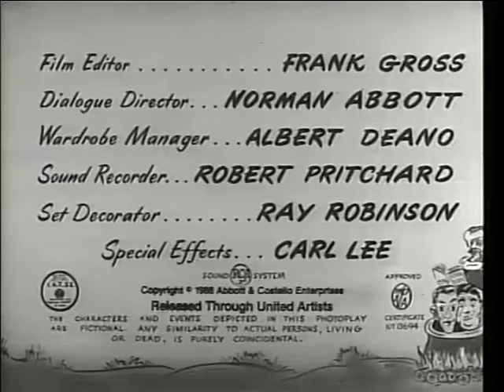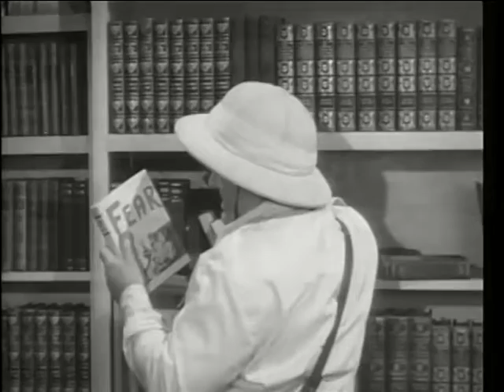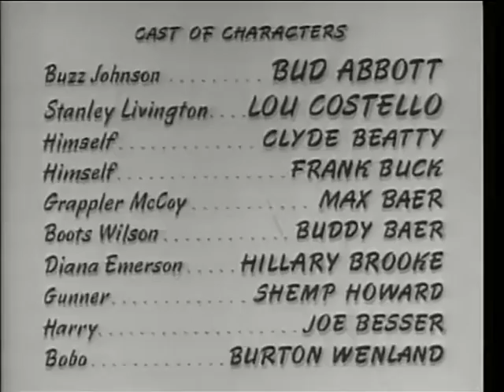Abbott & Costello: Africa Screams (1949)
Africa Screams is a 1949 American adventure comedy film directed by Charles Barton and starring Abbott and Costello. It parodies the safari genre. The title is a play on the title of the 1930 documentary Africa Speaks! The supporting cast features Clyde Beatty, Frank Buck, Hillary Brooke, Max Baer, Buddy Baer, Shemp Howard, and Joe Besser. The film entered the public domain in 1977.

Diana Emerson (Hillary Brooke) visits the book section of Klopper's Department store looking for a copy of Dark Safari by the famed explorer Cuddleford. She tells the clerk, Buzz Johnson (Bud Abbott), that she will pay $2,500 for a map that is inside the book. Buzz's friend and co-worker, Stanley Livington (Lou Costello), an armchair explorer, has read the book and says he is familiar with a map in it. Buzz brings Stanley to Diana's home to draw the map, but when he overhears Diana offer Clyde Beatty $20,000 to lead an expedition to capture a legendary giant ape, Buzz realizes that the map is worth considerably more than $2,500. Buzz asks for more money and for he and Stanley to join the safari.

Cast:

Bud Abbott as Buzz Johnson
Lou Costello as Stanley Livington
Clyde Beatty as himself
Frank Buck as himself
Max Baer as Grappler McCoy
Buddy Baer as Boots Wilson
Hillary Brooke as Diana Emerson
Shemp Howard as Gunner
Joe Besser as Harry
Burton Wenland as Bobo
Charles Gemora as The Ape